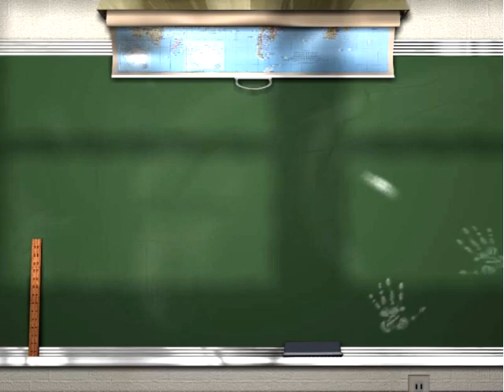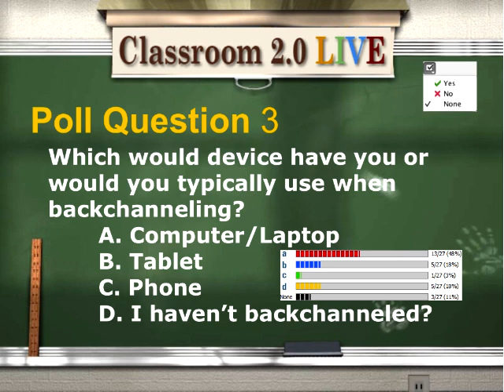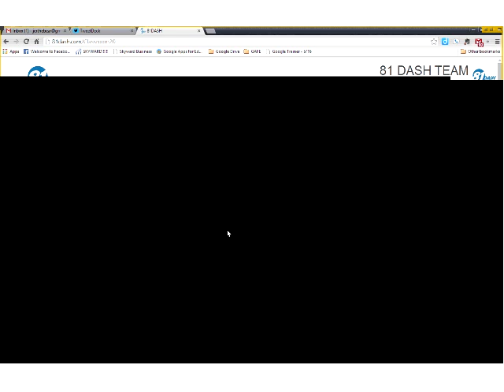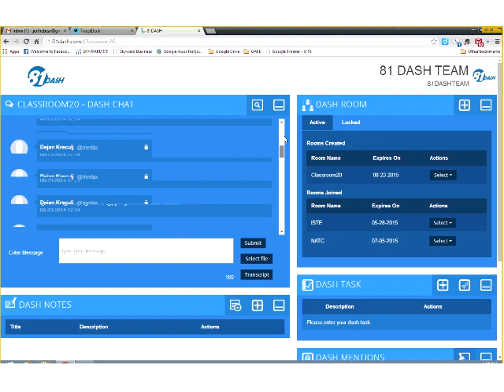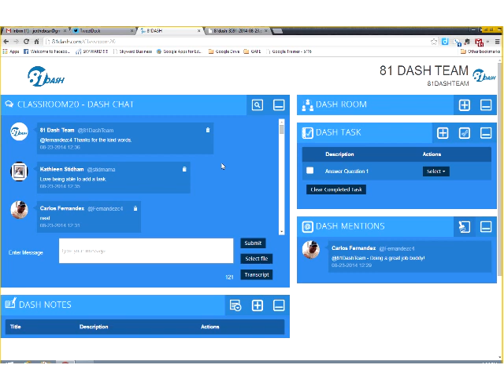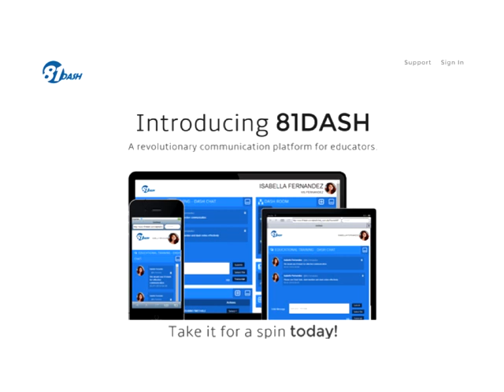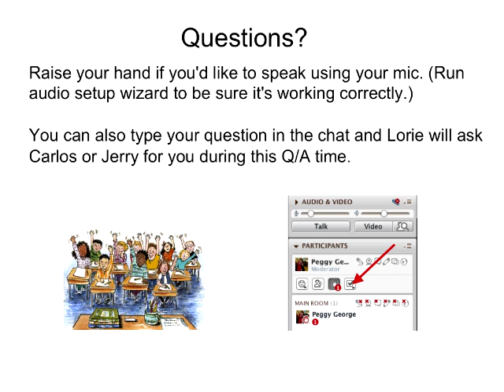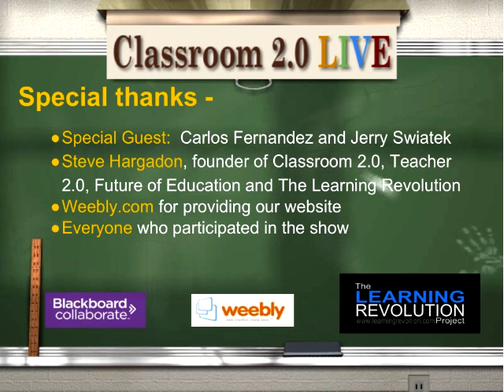81DASH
Classroom 2.0 LIVE webinar, 81DASH, with guest presenters Carlos Fernandez and Jerry Swiatek, August 23, 2014. Carlos is the creator/developer of a fantastic, free new backchannel tool for the classroom called 81DASH. He was joined by Jerry Swiatek, a District Technology Specialist for the Citrus County School District in Citrus County, FL where he works with teachers and students helping them integrate technology into their classrooms. Jerry is the founder and organizer of EdCamp Citrus, a Google Certified Admin and Teacher, and is also the archivist for the very successful edchat community. Learn about 81DASH and the ways teachers are using it in their classrooms. We know you are going to be eager to start using it too!

Communication is vital in the 21st Century way of work and education is no exception. As the 81DASH team saw schools make the digital transitions, they knew that they needed to come up with a safe solution that would allow students access to communicate anytime, anywhere. But they also needed a solution that would keep students safe and give the teacher the opportunity to monitor and have full control of that chat environment. Although the chat feature is heart and soul of 81Dash, they believe that students need more than just a safe chat environment. They need a Dashboard that allows them to communicate, share files, take notes, and keep track of important tasks. 81Dash has been a tremendous passion project of theirs and is created by teachers for teachers. Follow 81DASH on Twitter and sign up on the website to start using it with your students.